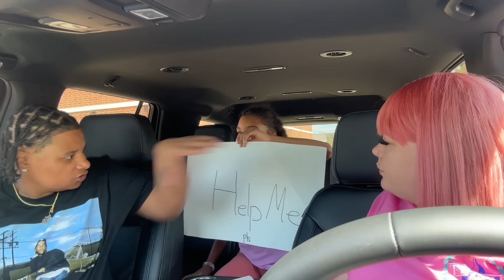Holding Up "HELP ME" Sign Out The Window PRANK ON MY PARENTS !! "MUST WATCH" 😱